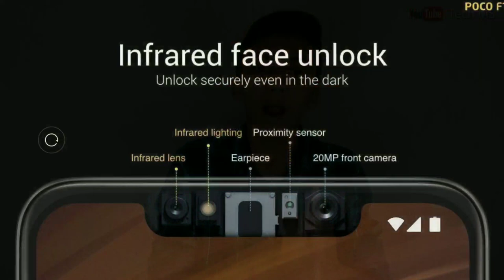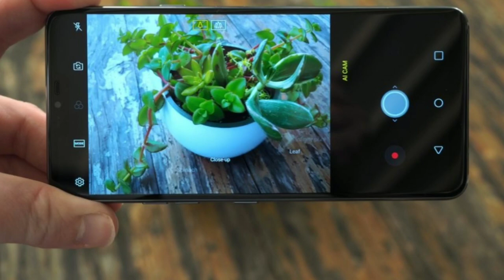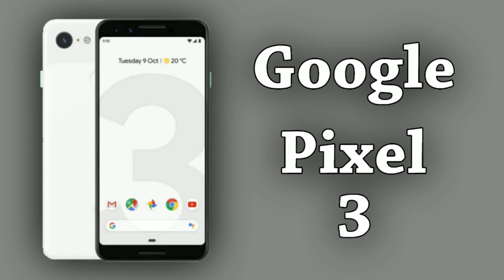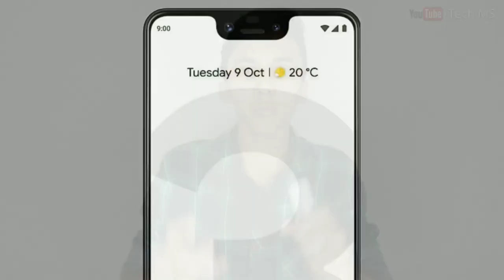Best Phone for Every Budget | From 6,000 to 1,50,000 | Tech MS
Guys in this video i have shared my list of every good phone from 6,000 to 1,50,000. So if you want to buy a new phone than the video will be very helpful to you if your budget is from 6,000 to 1,50,000.